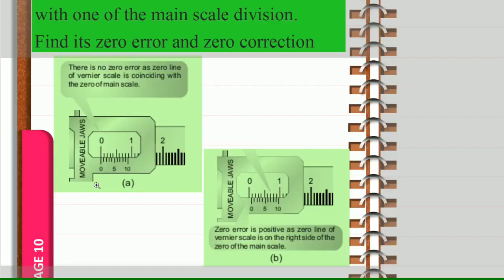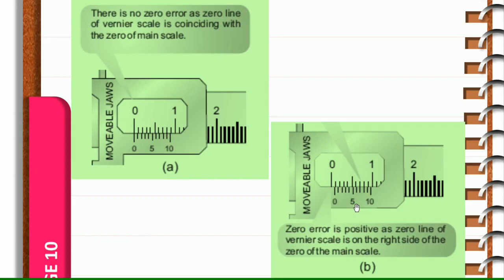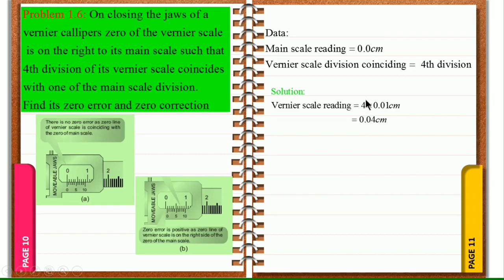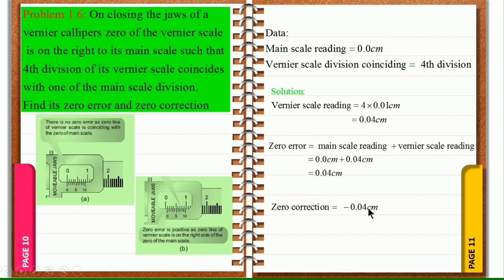Numerical 1.6 | 9th Physics Chapter 1 numericals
Garden of info has brought to you Lecture of Muhammad Usman on "9th Class Physics Chapter 1 Physical Quantities & Measurements. Topic Physics Chapter no 1 Numerical 1.1 to 1.10". In this video following sub topics have been taught: - 1.1 to 1.10 This lecture is specially recorded for students of 9th class, 9th class from all Punjab Boards and is based on the current curriculum of study for Physics book. All these lectures are conducted in Urdu/English medium to facilitate Pakistani students.